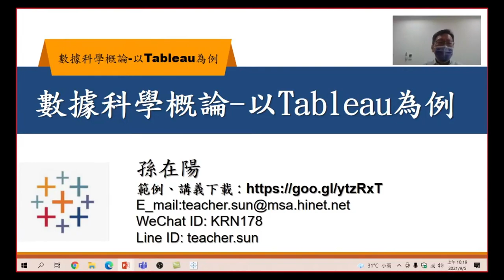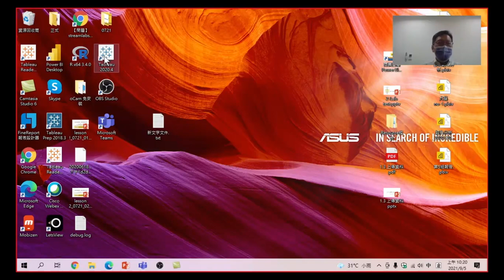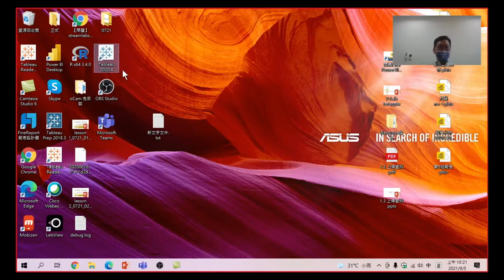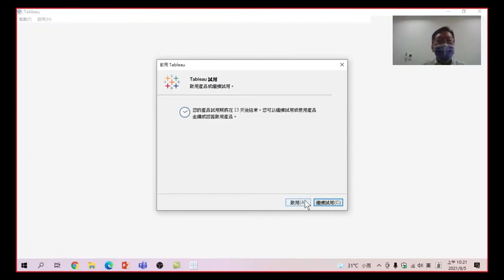數據科學概論-以Tableau為例-08.開啟Tableau軟體:安裝Tableau軟體後,桌面有二個圖示,各自代表什麼意思,應該開啟那個圖示才能正確使用?影片最後有彩蛋，一定要看到最後。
數據科學概論-以Tableau為例(通訊數據)-08 開啟Tableau軟體:安裝Tableau軟體後,桌面有二個圖示,各自代表什麼意思,應該開啟那個圖示才能正確使用?影片最後有彩蛋，一定要看到最後。